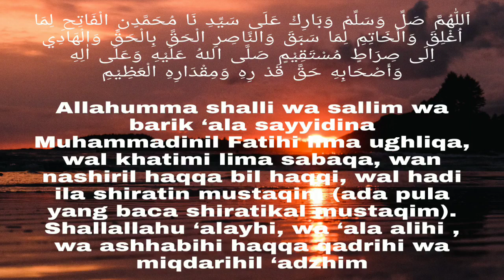Sholawat Fatih Kunci Penarik Rezeki Kebaikan Keberkahan Dunia Akhirat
Sholawat Fatih ini, Kunci Kebaikan Keberkahan

Amalkan Sholawat Fatih ini, Kunci Kebaikan Keberkahan

Sholawat Fatih Merdu, Kunci Kebaikan Keberkahan Dunia Akhirat

Sholawat Fatih Kunci Rezeky Kebaikan Keberkahan Dunia Akhirat

Sholawat Fatih Kunci Rezeki Kebaikan Keberkahan Dunia Akhirat